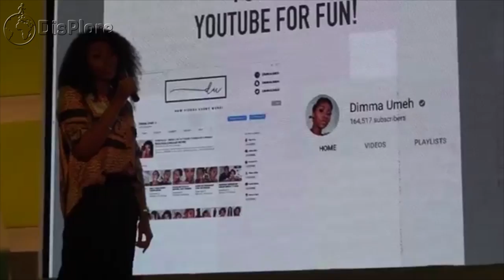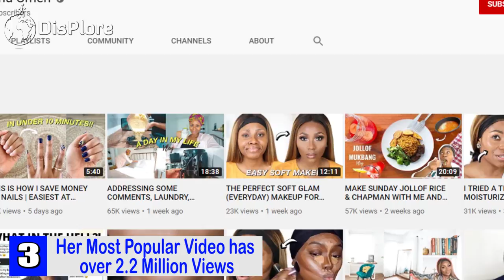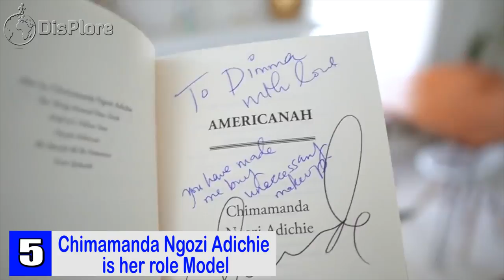10 Things You Didn't Know About Dimma Umeh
10 Things You Didn’t Know About Dimma Umeh
Hello Displorers, Welcome back to another exciting video and thanks for watching, In this video, We shall be shining the Light on one of the Most Prominent Beauty and Lifestyle vloggers in Africa, Dimma Umeh. If you are a beauty and lifestyle enthusiast you probably must have heard or come across is very popular African content Creator either on Youtube or Instagram. Chidinma Umeh popularly Known as Dimma umeh or “that Igbo Chick” is a Nigerian Beauty and Lifestyle Influencer and Content Creator. She was born on the 5th of June 1990 in Enugu where she grew up with her parents and 6 siblings.  She studied banking and finance at the University of Nigeria Enugu campus where she obtained her degree. She later moved to the UK for her masters degree. At the later part of 2011 and the Beginning of 2012 she started her blog where she shared her make up looks and beauty tips. Due to popular demand she started a youtube channel where she shared her make up tutorials.  Fast forwad to 2020, She has grown to be one of the most popular and influencial Beauty gurus in Africa.
Dimma has been grinding on youtube for close to 8 years. As of the time of the making of this video, she currently has over 339.000 susbcribers and 22.Million views with over 260 uploads. So, let’s Take a closer Look at this amazing Content Creator with the 10 Things you didn’t know about Dimma Umeh
1. She Did No Go to Make up School
Shocking Right? Looking at how awesome her make up looks and how detailed her make up tutorials are, you would think she attended a fancy make up school, well that is not the case, She learned how to do make up by simply watching make up tutorials on youtube and with constant Trail and errors she perfected her craft. Due to her passion for make up she invested time and money into her passion and with consistency, she has grown into one of the best Make up Artist in Africa. Today hundreds and thousands of make up enthusiast click on her make up turorial videos to learn. Talk of the power of Youtube.
2. Her Parents Never wanted Her to be a Content creator on youtube
Just like most African parents, Dimma’s Parents never wanted her to be a Youtube content creator. They had wished she choosed a more conventional careers path like , becoming a lawyer, a doctor or even a banker. Well, She rolled with that for a while and had a degree in Banking and Finance and a masters Degree in Entrpreneurship and Innovation. After Graduation she had to persuade her parents to let her follow her passion which was content creation. After convincing her parents she relocated to Lagos where it all started, We are pretty sure her parents are proud of her achievements.
3. Her Most Popular Video has over 2.2 Million Views
Starting and growing a channel on youtube is very difficult and even more so when you venturing into a niche that is very competitive. Fortunately for Dimma She started her Youtube channel at a time when youtube was fairly new to Africans, Though she struggled at the beginning due to high competition from the west, She later on found her voice and audience. At the time she started, Her channel was called “That Igbo Chick” and her videos starting accumulating hundred and thousand of views by 2014. As of the time of making this video, her most viewed video titled” Make up Do’s and Don’ts – Beginers friendly” has over 2.2 million views with thousands of comments. Over the Years Dimma has managed to build a loyal following despite the massive increase of awesome creators from Africa. She also has several videos with more than 500.000 Views.
4. She make Approximately 10 – 20.000 Dollars on youtube Every year
Content creation can be hard but the rewards are outstanding, talk of fame and money. We all youtube pays content creators, well if you didn’t know now you know.  When you uploads videos on youtube and people watch those videos, youtube pays the creator of those videos. Now looking at the amount of views on Dimma gets on her videos, She  makes between 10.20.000 dollars on adsense per year according to social blade which is very impressive considering some university lecturers in Nigeria don’t even come close. Apart from adsence revenue, her advertises for brands which also fetches her some money.
5. Chimamanda Ngozi Adichie is her role Model